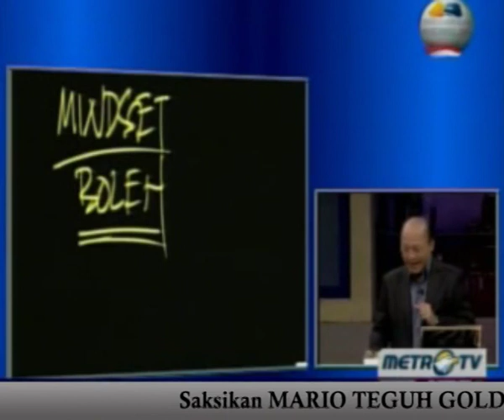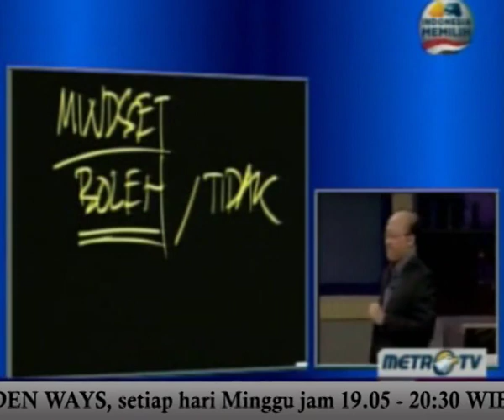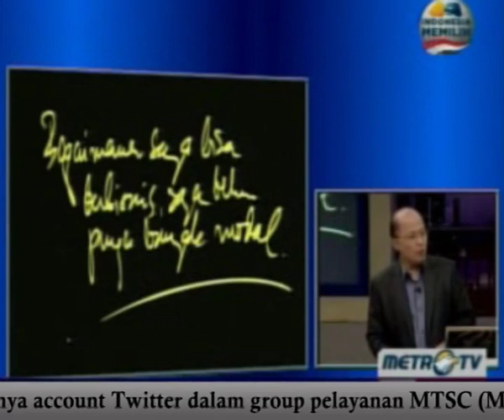(1/7) Business From the Start - Mario Teguh Golden Ways.m4v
"Bukan besarnya akhir, tetapi ikhlasnya memulai dari apapun yang bisa Anda mulai." Mario Teguh

Mario Teguh Golden Ways | Business From the Start | 20 Januari 2013 | Metro TV